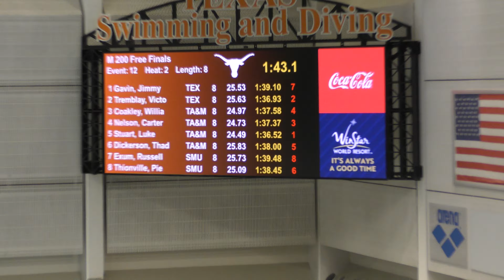2022 American Short Course Men's 200 Free B Final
Lane 3: Coakley
Lane 4: Nelson
Lane 5: Stuart
Lane 6: Dickerson